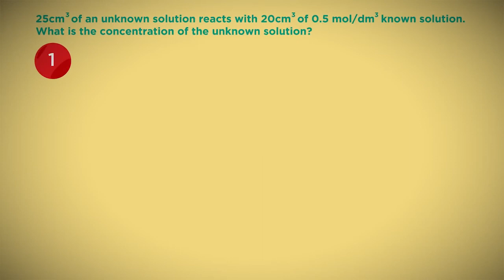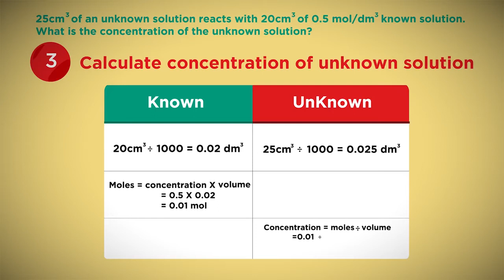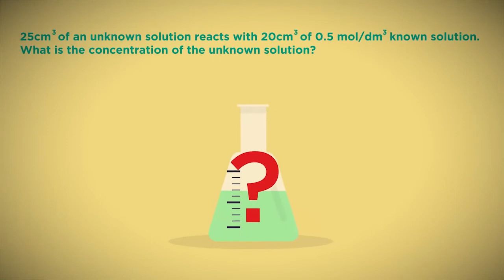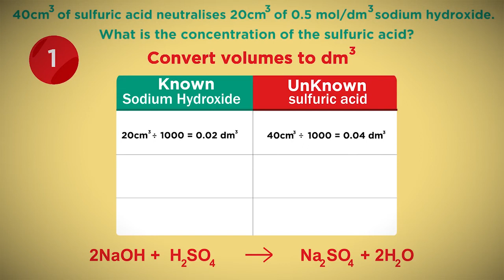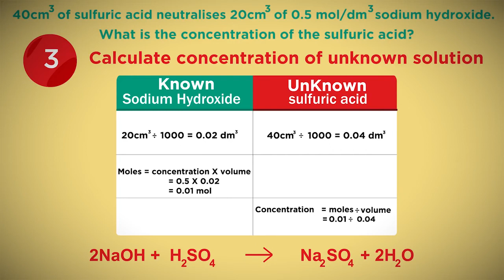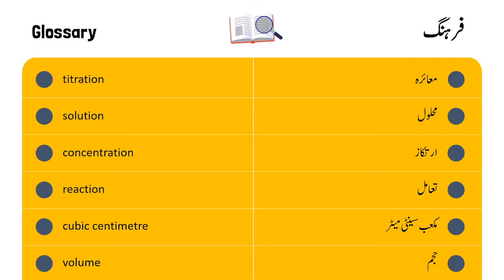How to do titration Calculations?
A titration is a technique used to work out the concentration of an unknown solution when we know the concentration of another solution. We carefully add the known solution to a fixed volume of the unknown solution, until the reaction is complete. In this way, we work out the concentration of the unknown solution.

This video was created by FuseSchool. If you enjoyed it and want to explore other exciting video lessons, please go